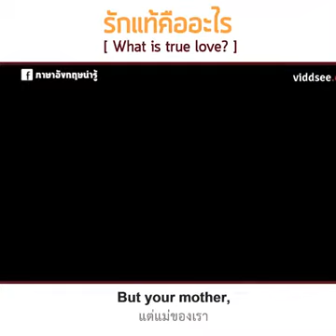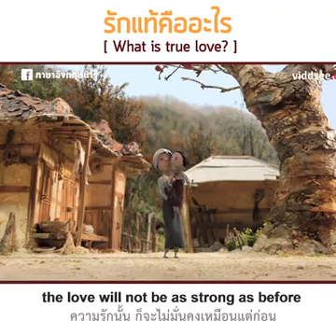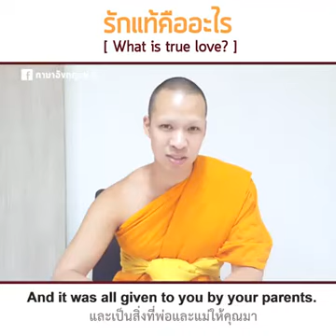What is true love?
Mothers love